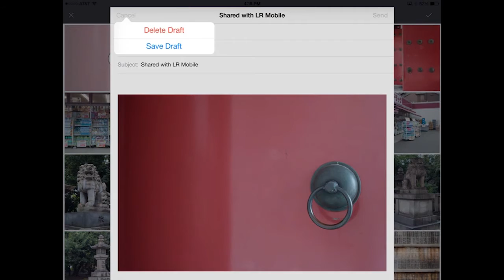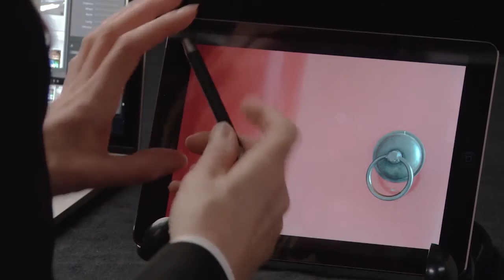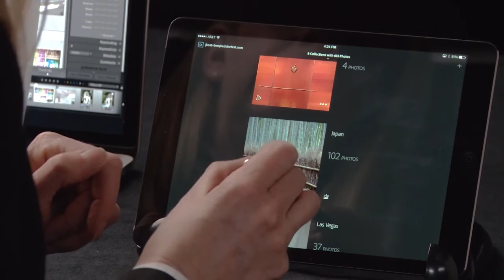Share your photos using Lightroom mobile | Adobe Creative Cloud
Share your photos using Lightroom mobile.

Learn how to take great photos and make them even better. Preview world-class photography classes from CreativeLive